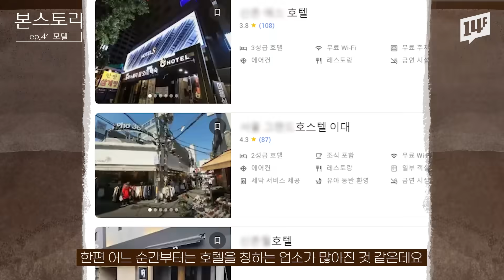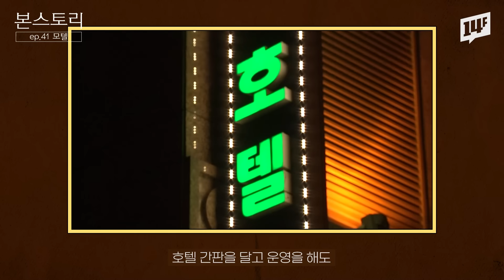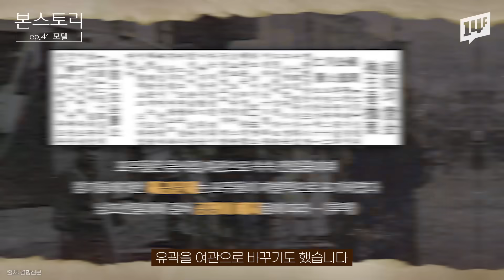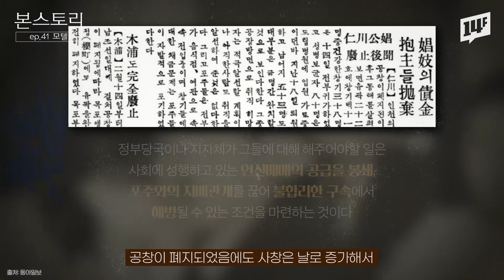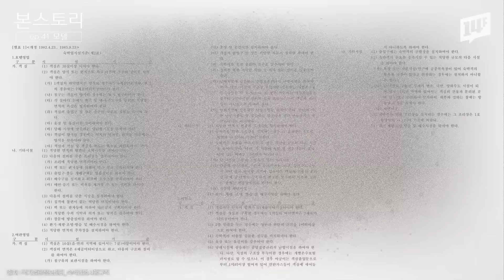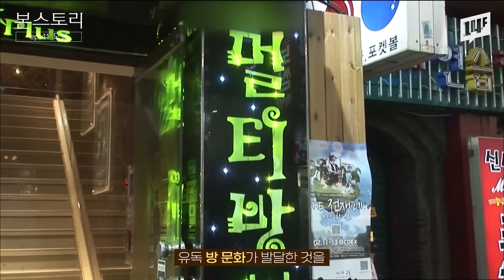잠깐 쉬었다 갈까? 모텔은 언제부터.. 그랬을까? | 본스토리 / 14F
모텔이라고 하면 어떤 생각이 떠오르시나요?
혹시 그렇고 그렇다(?)고 느끼신다고 해도
전혀 이상한 일이 아닙니다.
역사적으로 다 이유가 있어서 그렇거든요.
이 분야 전문가(?) 재원쌤이
여러분은 몰랐던 모텔의 역사에 대해
낱낱이 알려드립니다.

본스토리｜매주 (금) 업로드